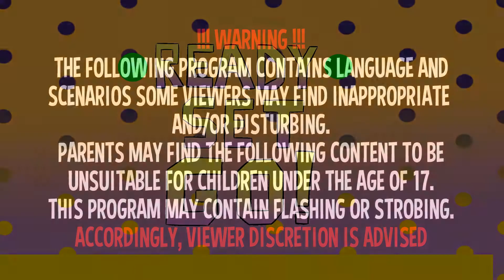Ready Player 2: Deadly Dance With The Glizzy Queen | Sly Cooper - Issue #23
Mz. Ruby is the throat goat. I am not taking questions at this time.

Follow Nick on Twitter!

▬▬▬▬▬▼Meme Source▼▬▬▬▬▬
Atlanta Harrison - Man Swallows A Whole Hotdog
Gilbert Gottfried - Living In Our Heads Rent-Free